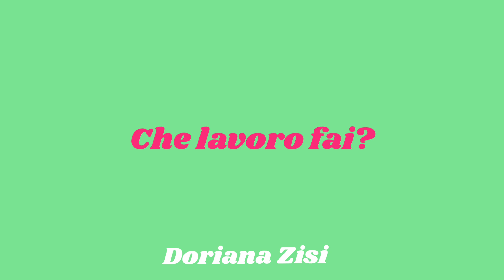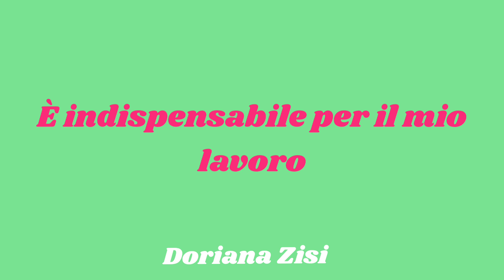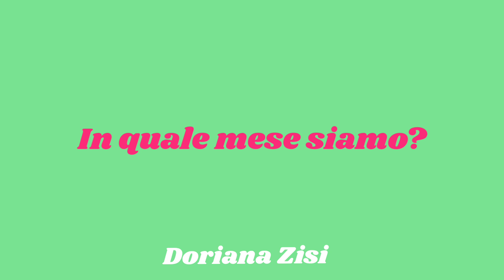Meso 30 fjali italisht -shqip per fillestare